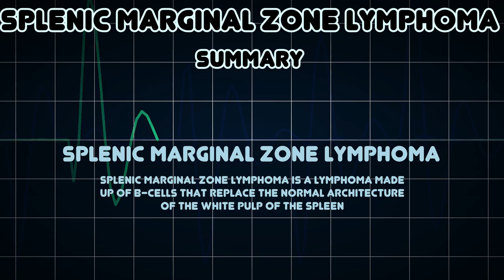Splenic marginal zone lymphoma (Medical Condition)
Symptoms, risk factors and treatments of Splenic marginal zone lymphoma (Medical Condition)

Splenic marginal zone lymphoma is a lymphoma made up of B-cells that replace the normal architecture of the white pulp of the spleen